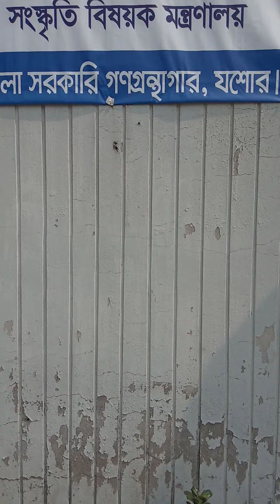রোপণ করা গাছের বর্তমান অবস্থা